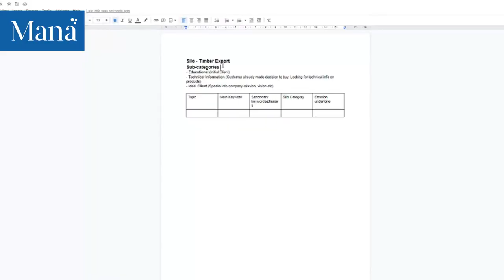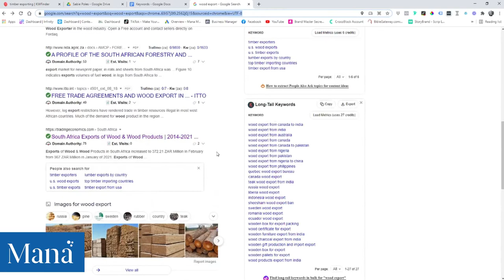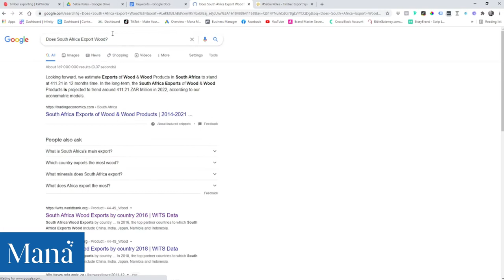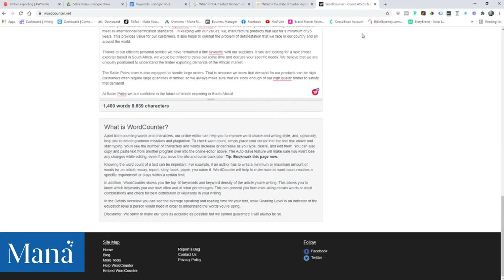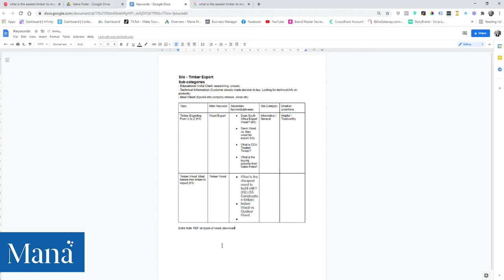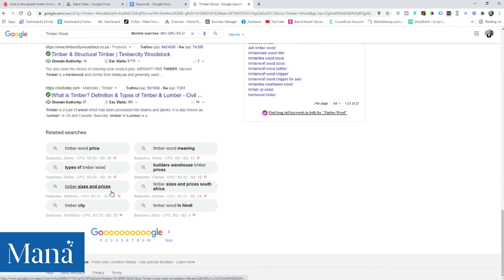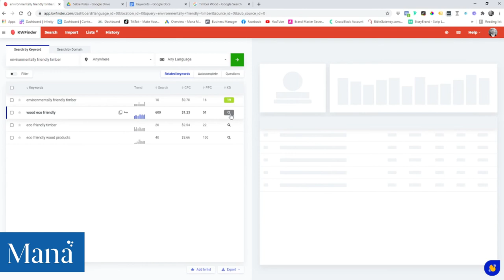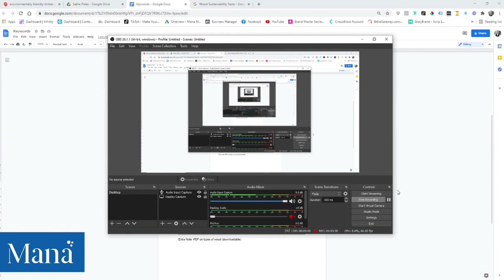Mana Marketing - Content Silos